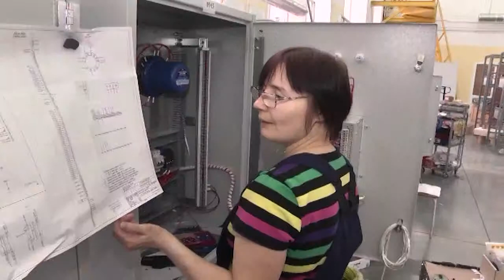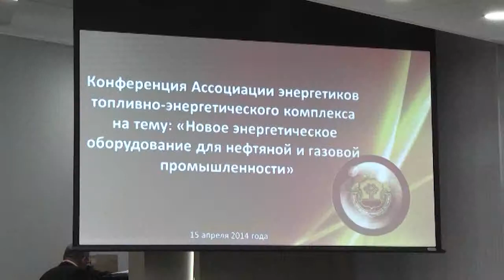Энергетиксен ассоциацийĕ Чăваш Енре пухăнчĕ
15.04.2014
Паян правительство çурчĕн ларусен залĕнче топливăпа энергетика комплексĕн ассоциацийĕ конференци ирттерчĕ. Унта нефтьпа газ промышленноçĕнче усă курмалли оборудование çĕнетесси тата çĕр пуянлăхне упрамалли майсем пирки калаçрĕç.